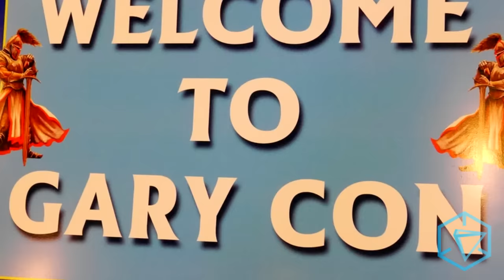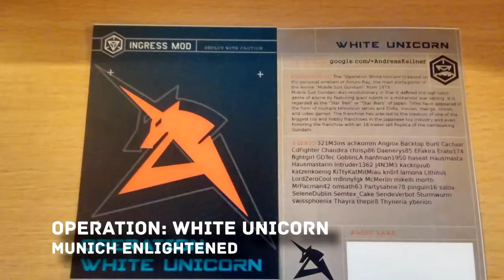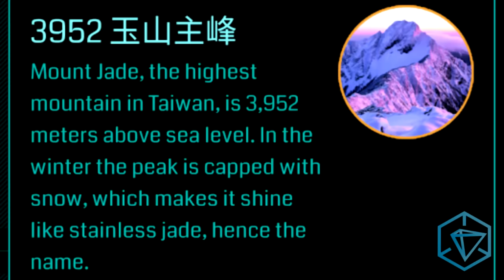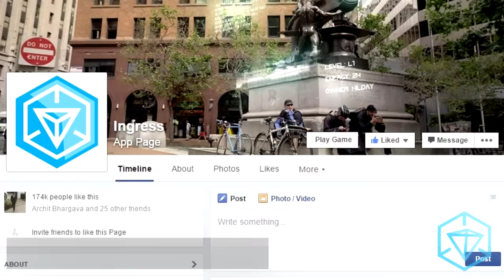INGRESS REPORT - Jahan Resurfaces - Raw Feed July 30 2015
This week:

Susanna Moyer reports on a recently revealed video from the Anti-Magnus leader Jahan, who has resurfaced after a period of silence. Her message targets the prominent Enlightened member, the Acolyte, accusing her of selling false promises to the world.

Agents have been gathering by the hundreds for MissionDay events. Susanna covers recent MissionDay activities in Stuttgart and Olso, and also takes a look at the upcoming MissionDay in Indianapolis at Gen Con. Given the important of Gen Con to the world of Ingress and the discovery of intel at the recent Comic Con MissionDay, Agents should be on the lookout for anything that might further the Niantic Investigation. Agent Portalyst (Linda Besh) will be appearing on Behind the Scanner to share important news about the event tonight at 9PM EDT. for more details.

On August 1st, over 120 Agent Organized First Saturdays will be taking place around the world. More details on Google+.

Sitreps: From Munich, Operation: White Unicorn. From Japan, Operation: Marine Day Fishing. From Taiwan, Operation: Jade and from Hong Kong, Operation: Summer Swim.

Share messages to your community or fellow Agents, tips and tricks or news from your part of the world on IR's Facebook post for a chance to have them featured in the next IR.

More links to read up on: